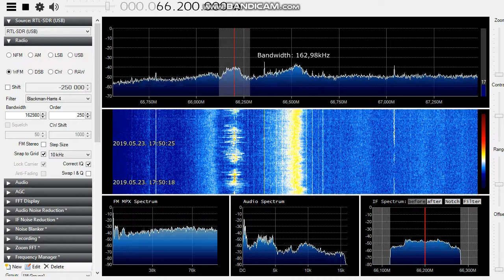[Sporadic-E] GTRK Kuban on 66.2 MHz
Regional program on Radio Rossii, Tbilisskaya 66.2 MHz

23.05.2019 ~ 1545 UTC